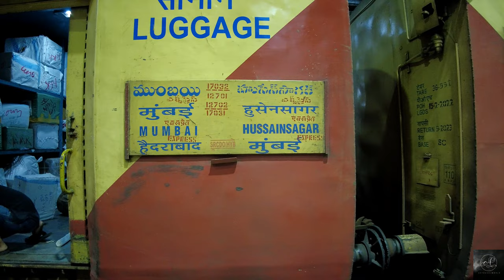Hussainsagar Express Sleeper Class Journey Mumbai to Hyderabad train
Hussainsagar Express Sleeper Class Journey | Train named after a lake

Loco: #30437 WAP-7
The 12701 / 12702 Hussainsagar Express (also spelled Hussain Sagar Express) is a very popular train operated by South Central Railway between Hyderabad and Mumbai. This Train then (7001/7002) was started on 17 October 1993 (from Hyderabad end and 18 October 1993 from Mumbai end) as a tri-weekly train between Bombay Victoria Terminus (VT) (Mumbai Chatrapati Shivaji Maharaj Terminus) and Hyderabad and was soon made a daily train in 1994
The train is named after the Hussain Sagar lake in Hyderabad, India built by Hussain Shah Wali in 1562, during the rule of Ibrahim Quli Qutb Shah.
From February 2023, this train would be getting LHB Rakes and the Sleeper Class coaches are believed to be reduced to just 2